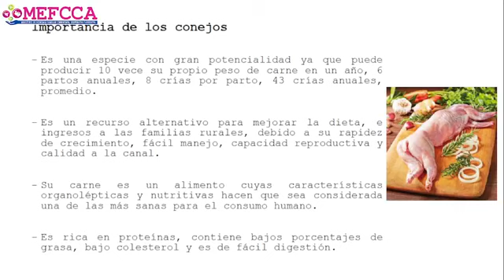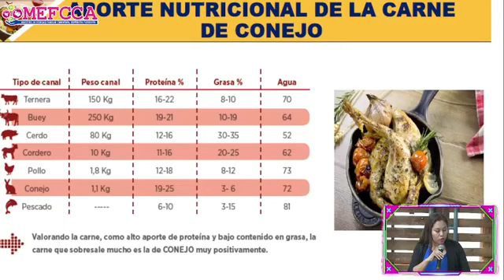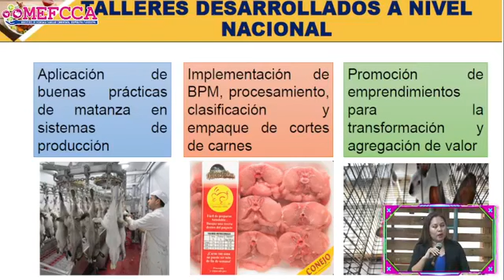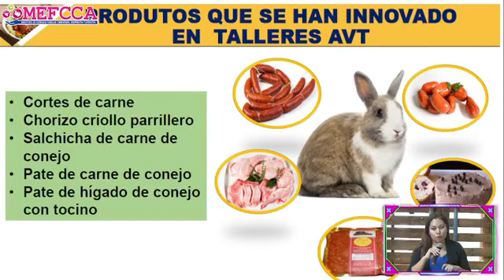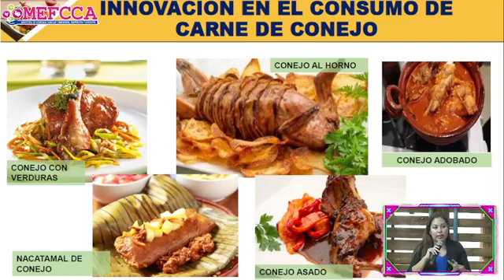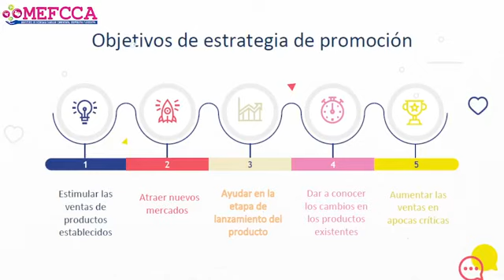Promoviendo la cultura de crianza, consumo y comercio de conejos en las familias nicaragüenses.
La cría de conejos se implementa a partir de los años 90 del siglo pasado con la introducción de razas modernas como California, Neozelandés blanco, Mariposa, Holandés y Chichilla.